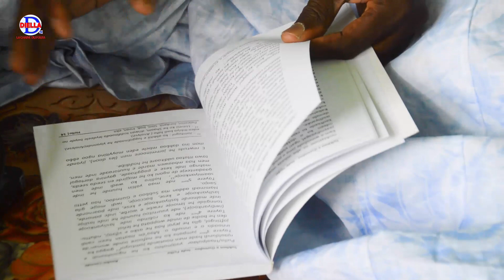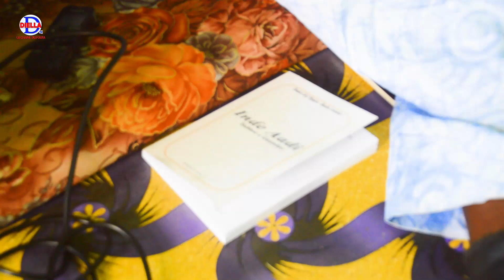Doro Gueye Alias Boobo Loonde dévoile son bouquet en pulaar avec gaoussou Diacko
boobo loondo reviens sur son œuvre en pulaar sur les prénoms traditionnelle comme "malorde palorde e dentorde" on doit pas seulement focaliser sur les prénoms des arabisant
Diella tv: la chaîne du fouta